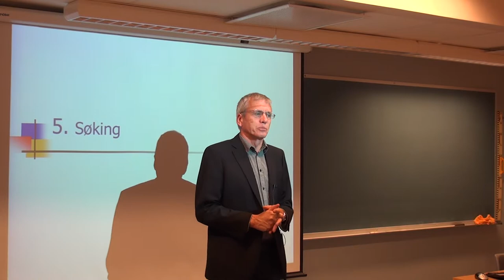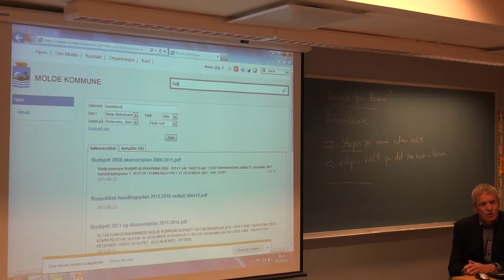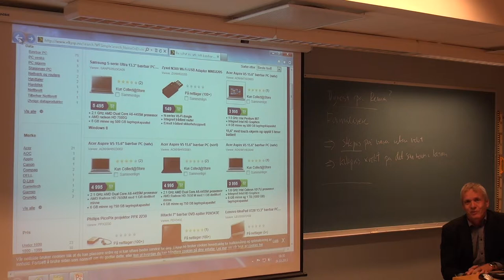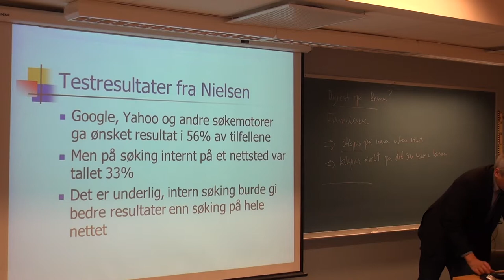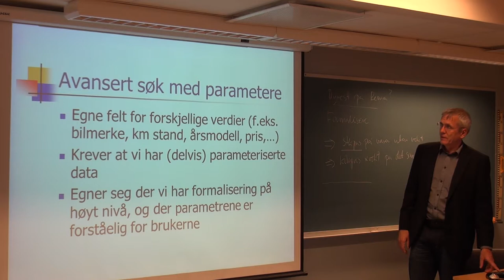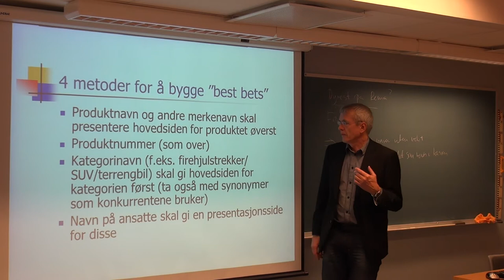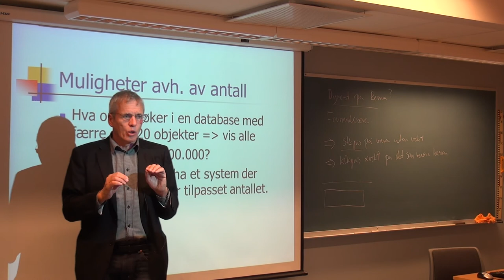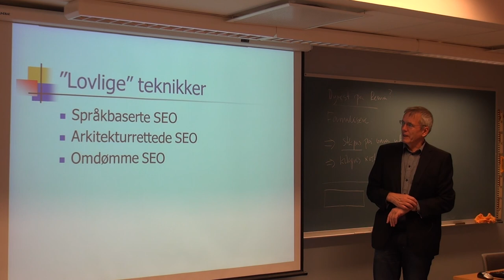124 Forelesning IBE110, (24. okt. 2013)